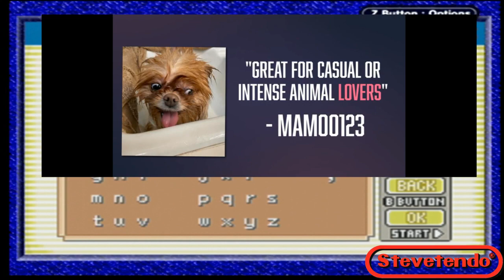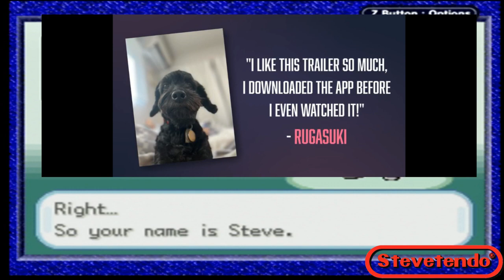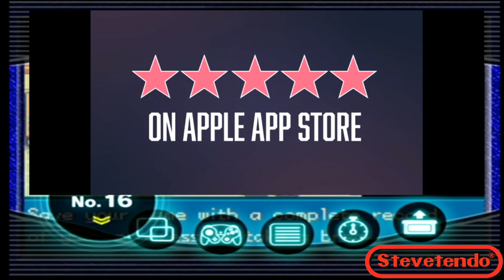The Stevetendo Show! Episode 274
Tonight, on the Stevetendo show, it felt like a good time to start a new roleplaying game on the show. What better game to start things off in 2023 with than Pokémon Leaf Green version. For those who don’t know, Leaf Green was the Game Boy Advance remake of Pokémon Red and Blue with the game getting graphical enhancements. Those range from better character sprites to the speed of the game being much faster than the original.

I have attempted Nuzlocke runs of Pokémon games on Stevetendo before I think this playthrough will be a solid, routine playthrough of Pokémon Leaf Green. That being said, I think I’m going to try using Pokémon that I don’t normally use in a playthrough so this should be a fun time! Set to go live at 6 p.m. PT/9 p.m. ET, join in for the start of a Pokémon Leaf Green playthrough!